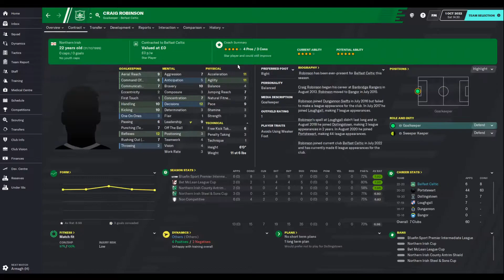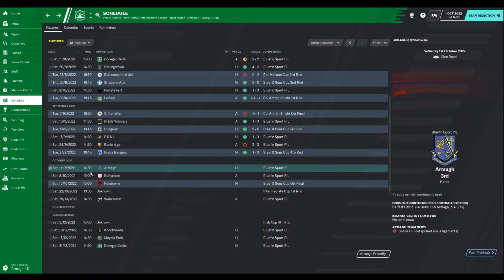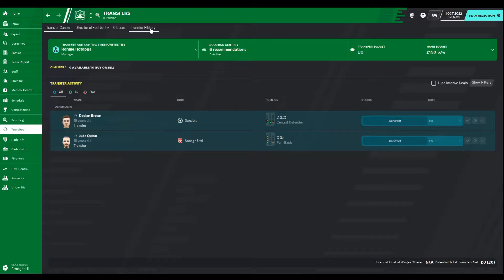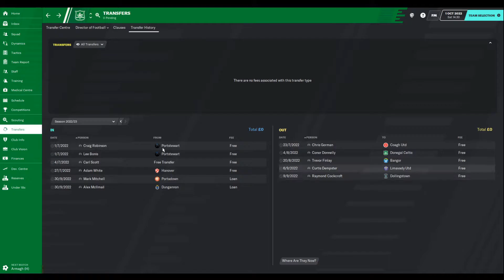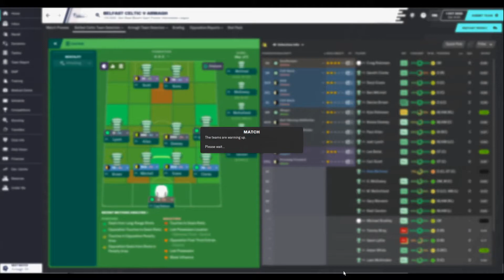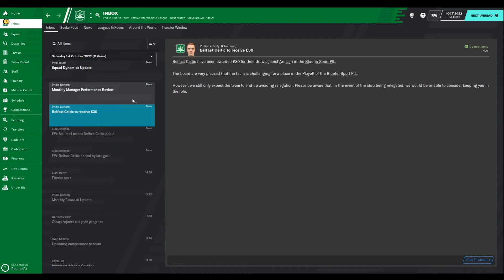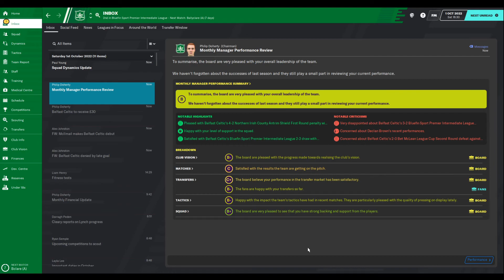FM20 - By The Numbers - S3 EP4 - Belfast Celtic - Bonis Ball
We are out of FM20 beta, but By the Numbers Contiues. I'm going to attempt to use data and analysis, from xG to passing maps, to the bring success to a lower league club in Northen Ireland.

A couple more transfers, a few cup leg wins, and it's time to play Armagh in the league and see if we can keep Bonis on the score sheet.

Credits:
Music & Sound
[interlude] Hitiraa (Ori Tahiti) by Augie Groupil and his Royal Tahitians